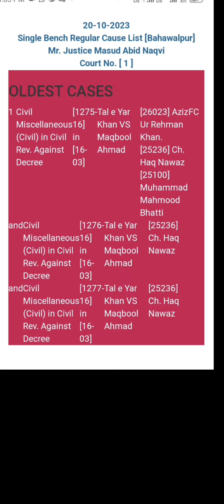High court BahawalPur Regular case 20-10-2023 Mr justice Masud Abid Naqvi